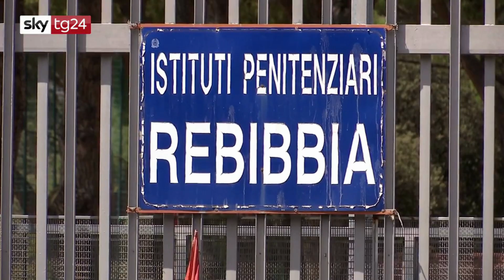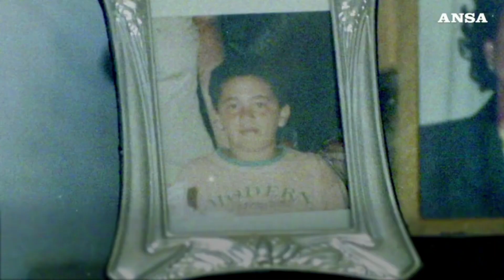Libération Brusca l'homme de main de la mafia Cosa Nostra choque toute l'Italie.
Giovanni Brusca, un des tueurs les plus impitoyables de la mafia sicilienne Cosa Nostra, a été libéré lundi tard dans la soirée après avoir purgé 25 ans de prison, rapportent mardi plusieurs médias italiens.
L'homme, âgé de 64 ans, est considéré comme l'ex-bras armé du chef suprême de la mafia sicilienne Costa Nostra, Totò Riina, aujourd'hui décédé. Il avait été arrêté le 20 mai 1996. Il est l'un des responsables de l'attentat de Capaci, survenu le 23 mai 1992, provoquant la mort du magistrat anti-mafia Giovanni Falcone, de son épouse Francesca Morvillo et de trois agents d'escorte de la police, Vito Schifani, Rocco Dicillo et Antonio Montinaro. Giovanni Brusca avait déclaré avoir commis entre 100 et 200 meurtres. Il avait notamment ordonné l'étranglement d'un garçon de 12 ans, fils d'un autre gangster devenu informateur, après l'avoir retenu en otage pendant 779 jours. Le corps du garçon avait ensuite été dissous dans un baril d'acide, dans un horrible acte de vengeance contre son père, Santino Di Matteo. Il avait été condamné à la prison à vie par défaut pour association mafieuse et meurtres multiples et, après son arrestation en 1996, il s'est "repenti" et a commencé à collaborer avec la justice italienne. Le sexagénaire a quitté tard dans la soirée de lundi la prison romaine de Rebibbia. Il restera soumis à des contrôles et en liberté conditionnelle pendant quatre ans. Sa libération a provoqué l'indignation du public, des politiciens et des proches de ses victimes. Tina Montinaro, la veuve de l'agent d'escorte de Falcone, Antonio Montinaro, qui a été tué dans l'attentat de Capaci, a exprimé sa colère. "Je suis indignée", a-t-elle déclaré à l'agence de presse italienne Adnkronos . "L'Italie entière devrait être indignée. Après 29 ans, nous ne connaissons pas encore la vérité sur cet attentat et Brusca est désormais libre". "D'un point de vue humain, cela me fait mal, mais c'est la loi, une loi que mon frère lui-même voulait et elle doit donc être respectée", a pour sa part commenté Maria Falcone, la soeur du juge assassiné. Parrain repenti, Giovanni Brusca a bénéficié d'un allègement de sa peine grâce à sa collaboration fiable avec la justice. Il devait donc purger 26 ans de prison mais sa peine a encore été quelque peu réduite grâce à son "bon comportement" derrière les barreaux. (Belga

🎥 D’AUTRES VIDÉOS que je vous conseille :

présente sur youtube  qui produit des programmes de création chaque jour sur les faits divers récent.

Retrouvez moi sur d'autres résaux sociaux.